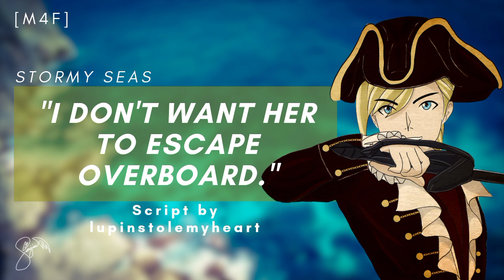Stormy Seas [Part 1/11][M4F][Pirate x Mermaid Listener][Captured Mermaid][To My Cabin][Script Fill]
On the high seas, a mermaid ends up as the prisoner of an interesting pirate captain...

Welcome, welcome! This is part one of the Stormy Seas Pirate Series! I had so much fun doing a fill for this script! As you may have seen on the thumbnail, this is written by the talented lupinstolemyheart! Be sure to visit and follow their socials!

This means it is natural to see this script performed elsewhere in this site by another content creator. Full credits for the lines delivered in this video go to lupinstolemyheart and you can access the script as well as lupinstolemyheart's socials here:

Script by: lupinstolemyheart

Let's get formal!

*I DO NOT own the following:*
- The script. This is written by lupinstolemyheart!

*Stuff I DO own:*
- My voice
- The signature
- Background photo
- Character art

*Mobile editing apps used:*
- Video: inShot (Android)
- Audio: AudioLab PRO (Android)
- BG Photo: Photoshop Express (Android)
- Signature & Art: ibisPaint X (Android), Photoshop Express (Android)
- YT thumbnail: Canva (Android)

Socials? Sure!

Aight, see ya!